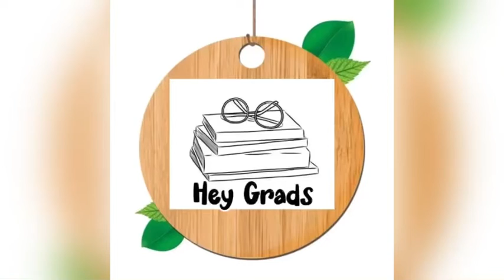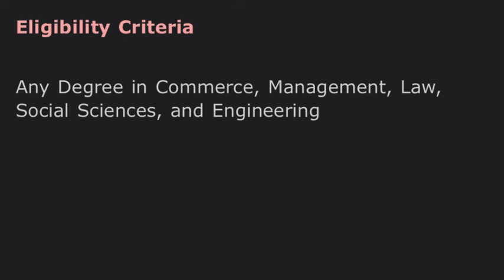M.Com Global Business Operations(PG-CSS)- KERALA UNIVERSITY COLLEGES